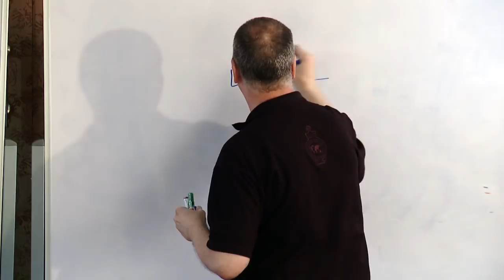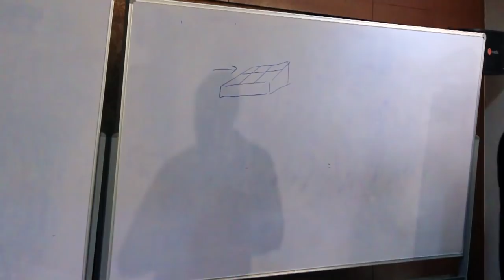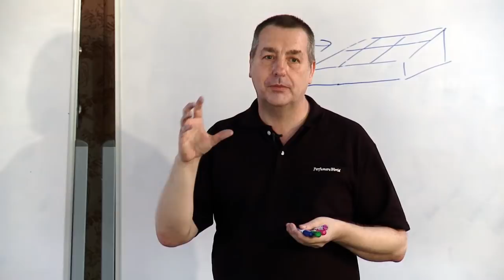5-15 QC Electronic Nose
A session from a workshop in The Art and Technology of Perfumery held in Bangkok 2012.
Session on quality control techniques with a small q.